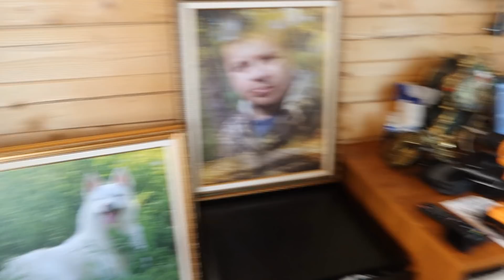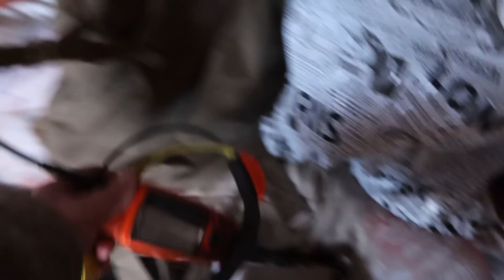Ханта открывает сезон по купанию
Всем доброго времени суток.Ну вот и очередь Ханты пришла прогуляться.Очень послушная и шустрая девочка.
В следующем видео покажу обзор по картинам.
Всем настроения отличного и здоровья.
С уважением.